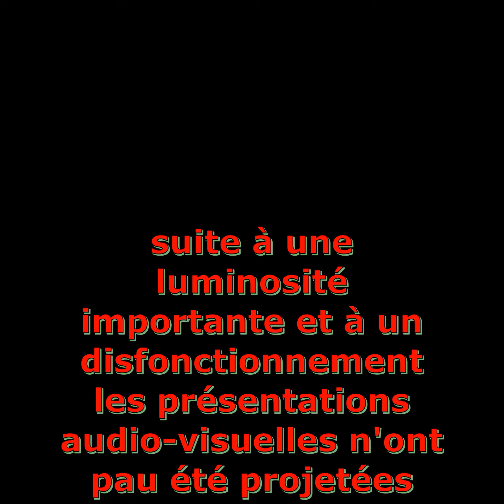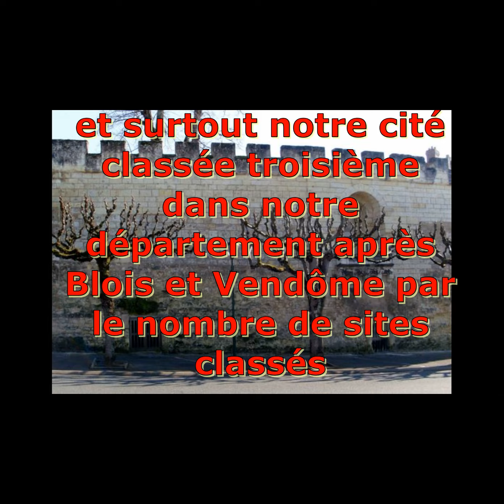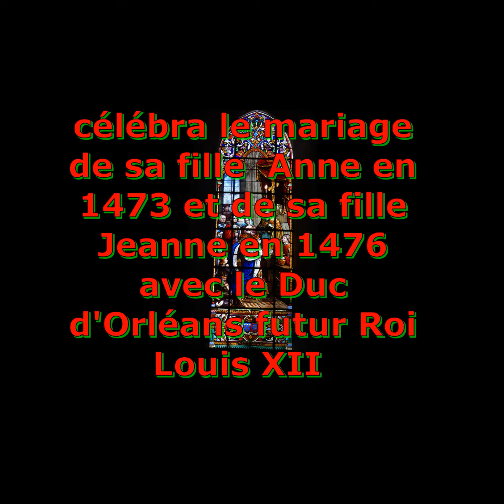présentation à la plage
hier 4 mai 2023 la municipalité de Montrichard Val de Cher présentait  aux nouveaux arrivants la cité et ses associations à la plage au bord du cher